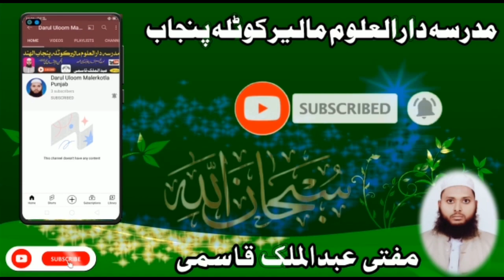Emotional Kalam Mustafa Ke Badخوبصورت انداز میں خوبصورت نعت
السلام علیکم ورحمتہ اللہ وبرکاتہ عزیزم محمد ریان متعلم مدرسہ ہٰذا نے انجمن بزم عثمان غنی رضی اللہ تعالی عنہ کے پروگام کےموقع پر بہت خوبصورت انداز میں اپنا بیان پیش کیا اللہ اس بچے کو بہترین عالم با عمل اور اہل خانہ کے حق میں باعث نجات بناۓ اور باری تعالے موصوف کو خوب ذوق اور شوق نصیب فرماۓ